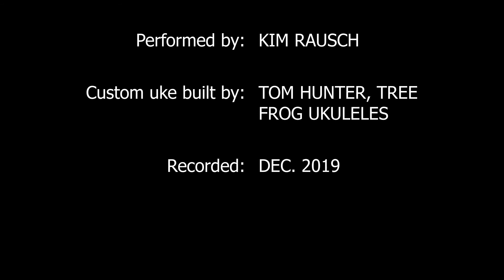Blackbird cover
I recorded this as part of a review of my custom built ukulele by Tom Hunter of Treefrog Ukuleles in Florida. If you are a ukulele person, look that vid up for some close up pics of this lovely ukulele. For the non-uke people, here is the song by itself with out all the details about wood and mother of pearl inlays!